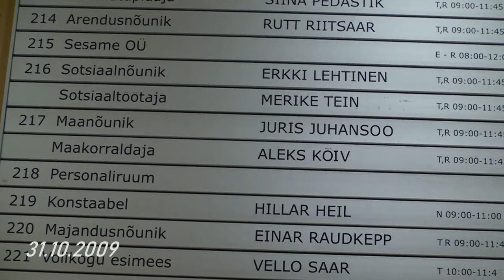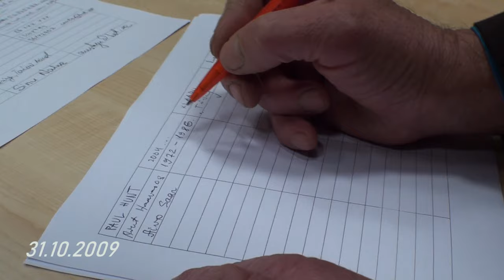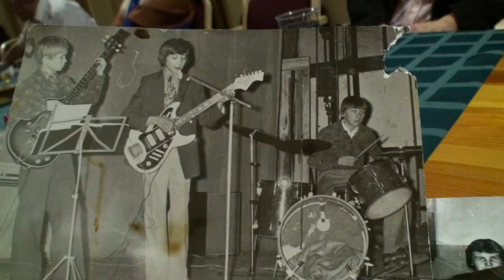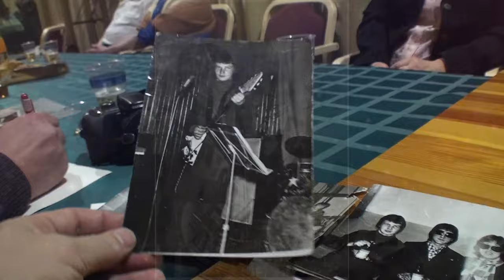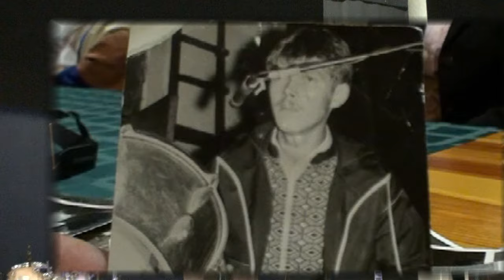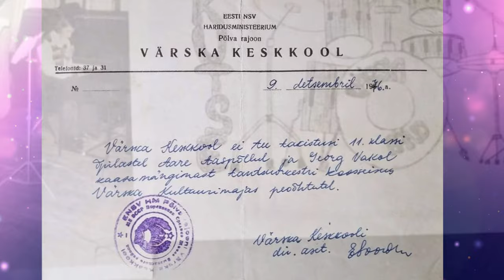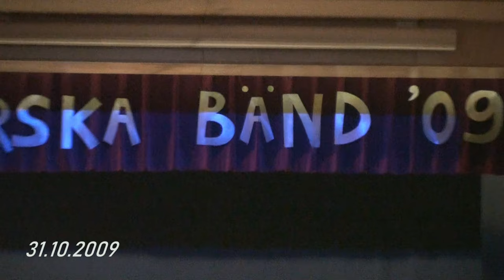värska bänd 2009